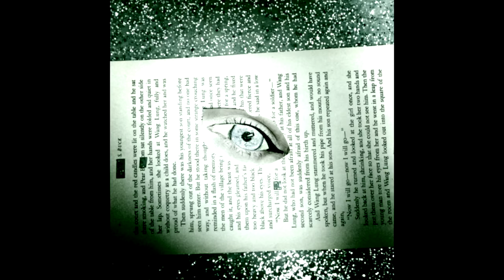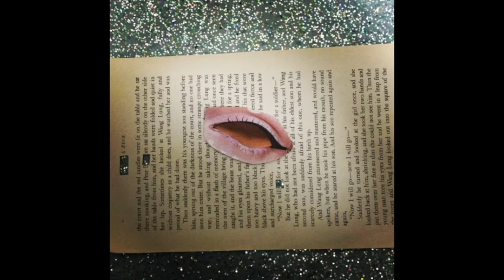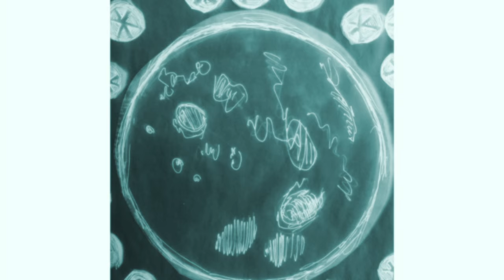Shadwell Stair: Michelle Cross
Shadwell Stair:
Written + Performed by Michelle Cross
Audio Production by Joe Frawley
Animation by Brandy Pudzis